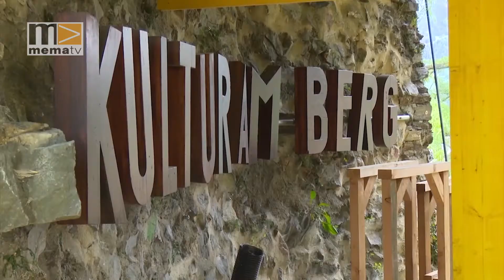MEMA TV - Mürztal Aktuell 19.11.2021